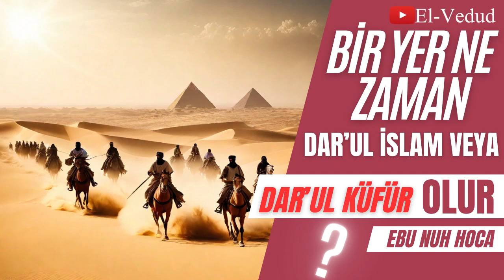BİR YER NE ZAMAN DAR'UL İSLAM VEYA DAR'UL KÜFÜR OLUR? / Ebu Nuh Hoca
Ebu haris hoca cübbeli ahmet halil konakçı ebu hanzala hoca kerem önder hüseyin çevik nurettin yıldız yasin gündoğdu ebubekir sifil alparslan kuytul muhammed emin yıldırım hayalhanem sözler köşkü mehmet yıldız mustafa atmaca sakaryevi ramazan hoca murat gezenler caner taslaman celal şengör mehmet okuyan emre dorman ali erbaş diyanet ibrahim gadban hoca mamoste osman el kurdi abdulbari hoca ali küçük hoca hafız mustafa hoca ebu nuh hoca ebu ubeyde hoca timurtaş uçar genç hoca abdulmetin balkanlıoğlu ihsan şenocak saadeddin ustaosmanoğlu abdulkadir polat ihsan eliaçık hüseyin avni kansızoğlu mahmut efendi ismailağa cemaati ismail hünerlice nihat hatipoğlu ismailağa cemaati tarikatlar said nursi risale-i nur fatih altaylı ahmet hakan. şerhus senne Ebu ubeyde hamas Ebu ubeyde konuşması Ebu hanzala Ebu ubeyde Ebu huzeyfe doğu demirkol Ebu ubeyde hamas konuşması Ebu hanzala Filistin konuşması Ebu ubeyde kassam Ebu ubeyde kurtlar vadisi el vedud el vedud esmanın sırları el vedud duası el vedud anlamı Ebu Nuh et meselesi Ebu Nuh Ebu hanzala Ebu Nuh kitabut tevhid Ebu Nuh oy kullanmak Ebu Nuh hoca soru cevap kuran kuran dinle kuran öğreniyorum kuran meali kuran tilaveti kuran harfleri çocukları için kuran dinle güzel ses haşr suresi haşr suresi son 3 ayeti
- KEREM ÖNDER VEHHABİ - İHRAMCIZADE Kerem onder gerçekleri Kerem onder gerçek yuzu Kerem onder iftirası Cumhuriyet Edip Yüksel Nihat Hatipoğlu RT Erdoğan Sözler Köşkü Çinaraltı Hayal Hanem Ebu hanzala kimdir urvetul vuska bu bir tevhid davetidir Nurettin Yıldız Muvahhid Mumin Müslüman islam Kuran Tevhid Sünnet Tevhid Dersleri Tevhid dergisi Ebu hanzala hoca halis hoca halis bayancuk sokak ropörtajlari Kanal D Ahmet Hakan Haberler enes batur ruhi çenet orkun işitmak Alpaslan Kuytul Cami Hocaları Tevhid Müdafaası Tevhid Mühendis Tv Hocaları Acun Ilical Bos Sözcüler Deli mi ne? Beyaz Mustafa Atmaca Tarikatlar Barikatlar Timurtaş Uçar Mustafa islamoğlu Emre Dorman Caner Taslaman Alpaslan Kuytul Ruhi Çenet Cübbeli Ahmet Timurtas Uçar Sosyal Doku Nurettin Yıldız Lalegül Mahmut Efendi Kerem önder Trend Video Türkiye Gündemi Atatürk Mustafa kemal atatürk Atatürk gerçekleri Diyanet Gerçekleri Ehli sunnet Tevhid ehli Muratgezenler Ibrahim gadban Hafiz mustafa hoca Islam hoca Ebu hanzala Ebu zeyd Ebu eymen Ebu ubeyde Ebu haris Rt Erdoğan Cübbeliler sokaga döküldü Sosyal mescid Tevhid cennetiarapça neşid türkçe neşid altyazılı neşid altyazılı ilahi altyazılı ezgi türkçe neşid yeni neşid yeni arapça neşid müziksiz ilahiler müziksiz ilahi müziksiz klip müziksiz şarkılar müziksiz ezgiler müziksiz türküler müziksiz neşidler müziksiz ilahi dinle müziksiz arapça ilahiler müziksiz annem ilahileri müziksiz arapça ilahi müziksiz ağlatan ilahiler müziksiz allah zikri müziksiz açılsında yollar sana geleyim müziksiz allahu allah müziksiz arapça neşid müziksiz anlamlı sözler müziksiz babam ilahisi müziksiz bebek ilahileri müziksiz bayram mesajları müziksiz bir hayat müziksiz babam ilahileri müziksiz baba ilahileri müziksiz bilali habeşi ilahisi müziksiz cuma ilahileri müziksiz cuma mesajları müziksiz cuma ilahisi müziksiz cuma videoları müziksiz cürmüm ile geldim sana müziksiz çok güzel ilahiler müziksiz çalgısız ilahiler müziksiz çalgısız kasideler çöllerdeyim ilahisi müziksiz yalnız çiçek müziksiz çiçektir şehid müziksiz aman çeşme müziksiz müziksiz defli ilahiler müziksiz parçalar müziksiz eski ilahiler müziksiz en yeni ilahiler müziksiz en çok dinlenen ilahiler müziksiz ezgiler ve marşlar müziksiz en güzel ilahi fırat türkmen müziksiz ilahiler müziksiz güzel ilahiler müziksiz güzel sözler müziksiz gül ahmedim müziksiz güzel ilahi müziksiz gesi bağları müziksiz hac ilahileri müziksiz hareketli ilahiler müziksiz helal ilahiler